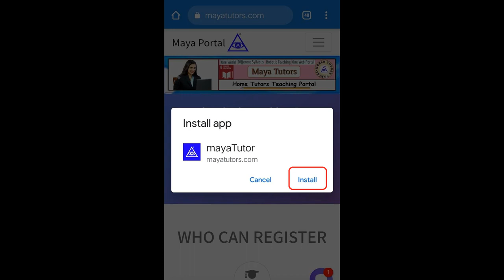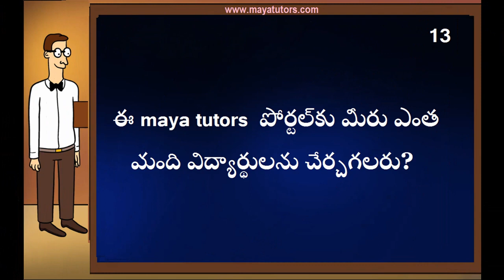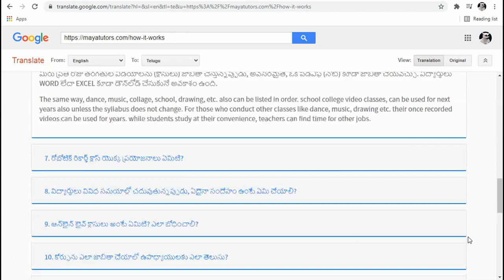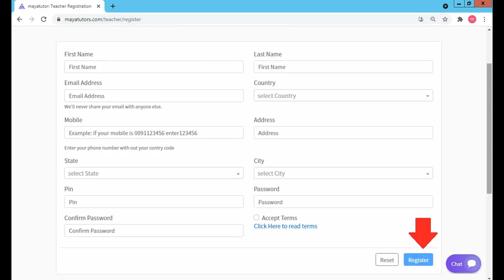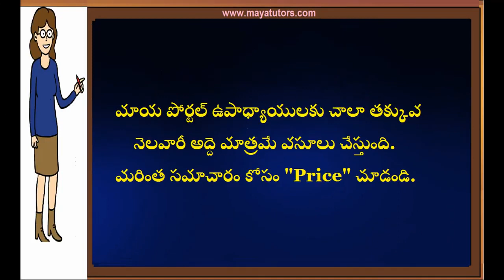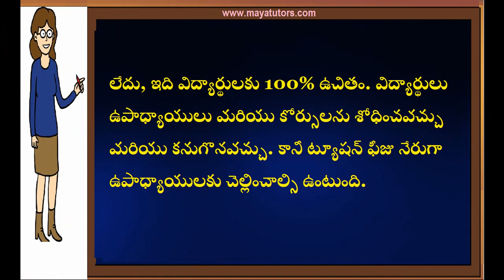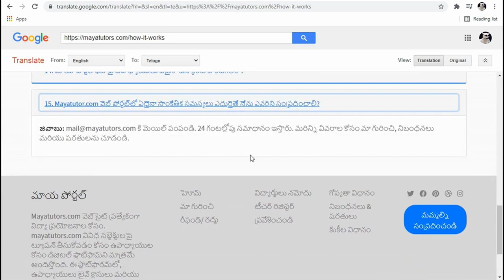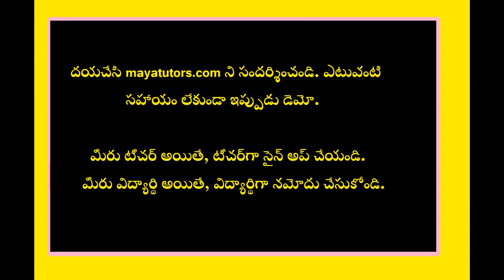MAYA TUTORS,Online Online Classes , Online Teaching Courses Jayashankar Bhupalpally